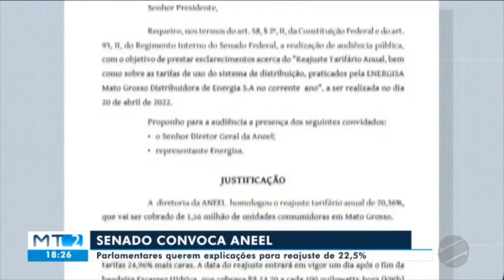WELLINGTON QUER EXPLICAÇÕES SOBRE AUMENTO NA CONTA DE LUZ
Nossa ação para barrar o aumento da conta de luz é notícia! Convocamos o diretor da ANEEL e da Energisa para darem explicações no Senado sobre o reajuste na tarifa da energia elétrica.

Em Mato Grosso, temos uma das contas de luz mais caras do país. As famílias não aguentam mais pagar caro por esse bem de primeira necessidade.